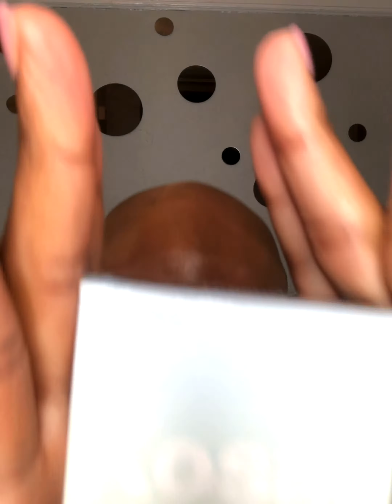Kosas Makeup Review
As of recent I’ve been more interested in showing my skin rather than my makeup. I take very good care of my skin, so I figured there’s no need for full coverage makeup anymore. So when I received a PR Package from the brand Kosas I was excited. I must admit that I was extremely skeptical in regards to the tinted face oil. I have oily skin. So the thought of oil on my skin frightened me to say the least. SPOILER ALERT: I have literally been wearing the tinted face oil everyday since I filmed this. Apparently oil is a great agent to combat oily skin. The skin cells have memory. So when it detects oil it ceases to produce any. I’ve listed the products below.

Kosas Tinted Face Oil 12M

Kosas- Concealer
7.5

AirBrow Tinted Brow Gel
(Brown Black)